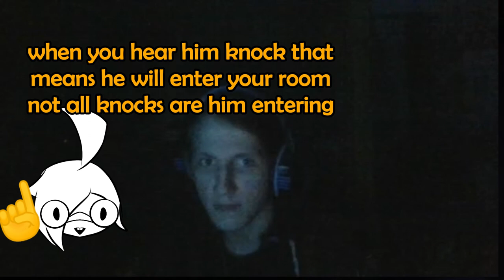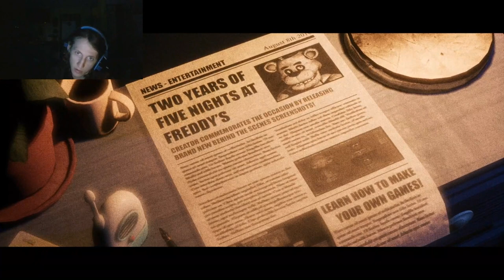This isn't Freddy's? The joy of creation story mode part 1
Thumbnail made by: @cademusic69
Video editor: @That_one_lantern